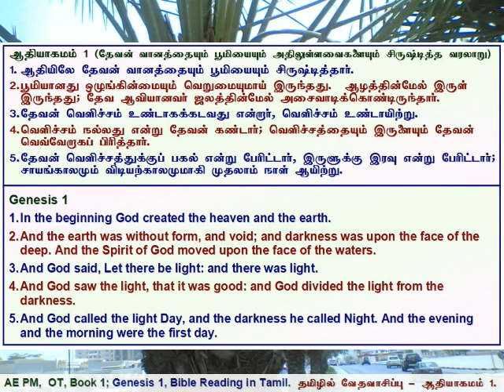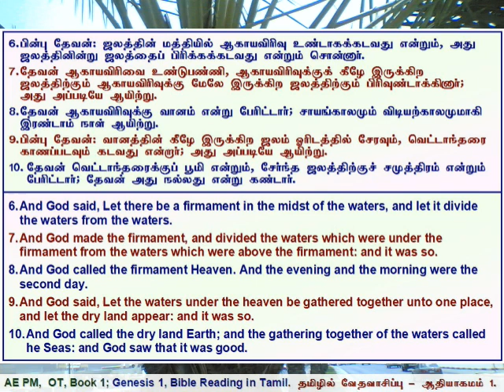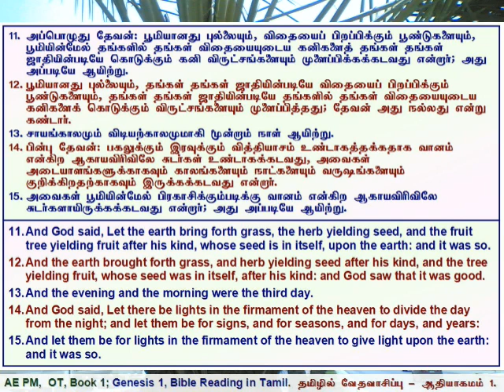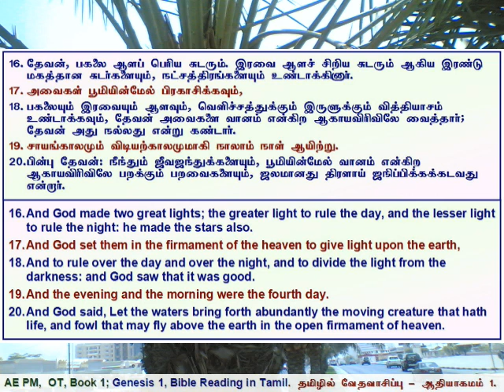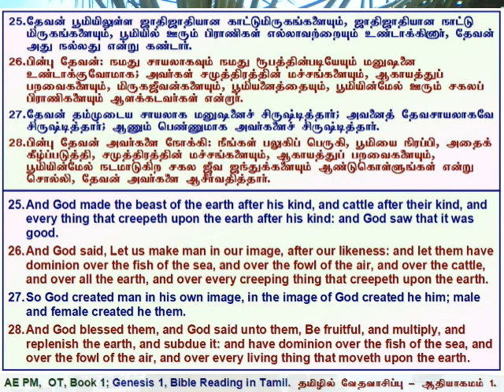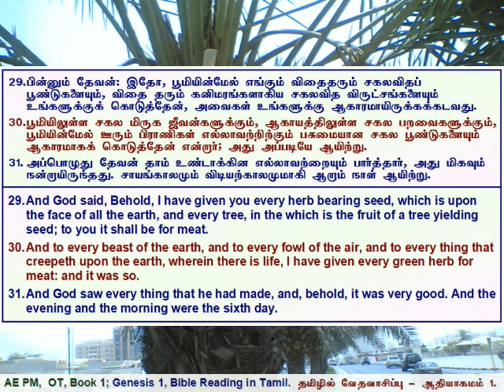01 Genesis 01, ஆதியாகமம் அதிகாரம் 1, தமிழில் வேத வாசிப்பு - தமிழ் & ஆங்கில வசனங்களுடன்.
Genesis 1, Tamil Bible Reading with Verses in Tamil & English.